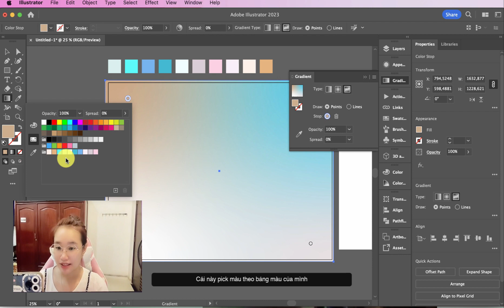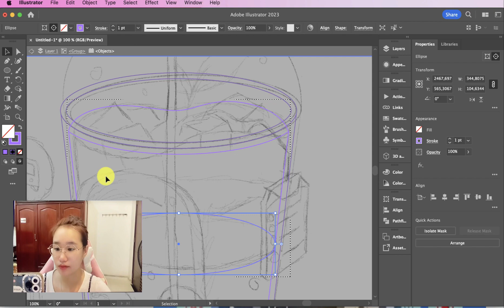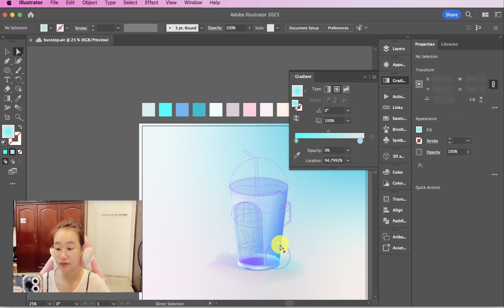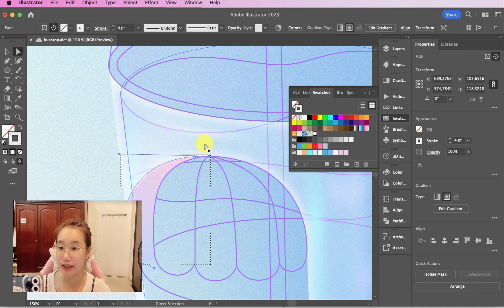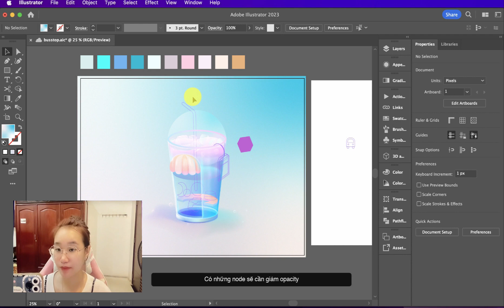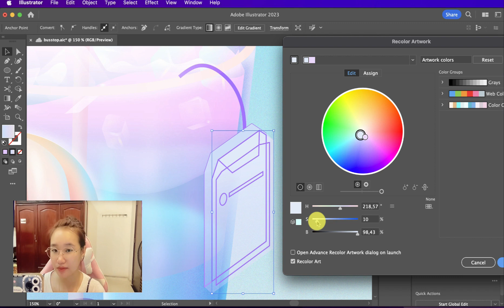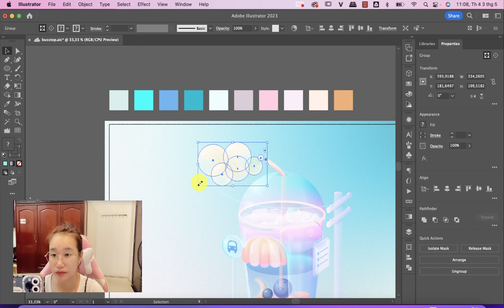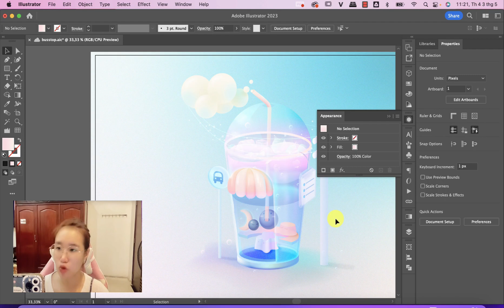1 HOUR TUTORIAL | Bus stop | Adobe Illustrator | Rachelizmarvel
Hi guys, this is a new tutorial for my illustration. Bus stop+boba milk tea cup Hope you enjoy this video!!!